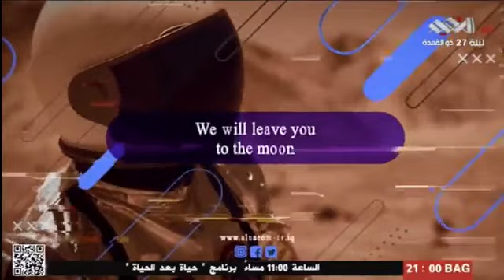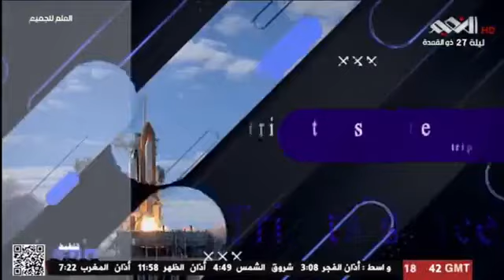العلم للجميع ح50: اعداد وتقديم البروفيسور الدكتور علي البكري